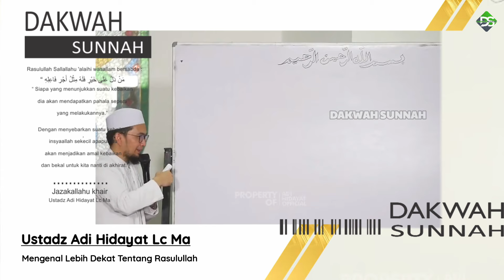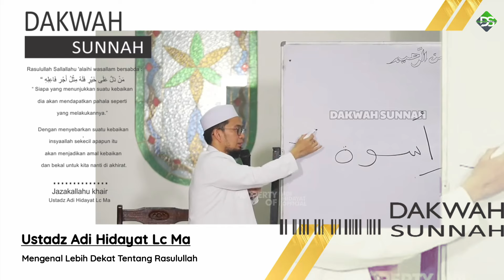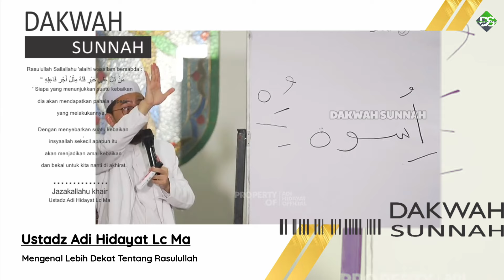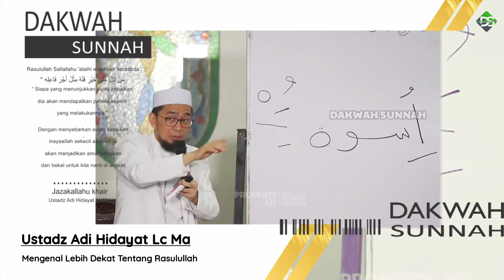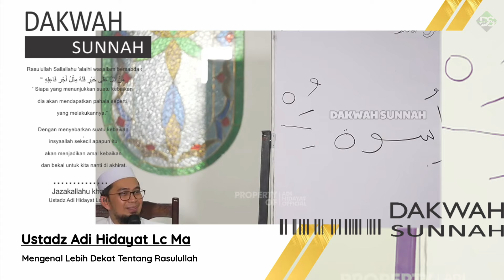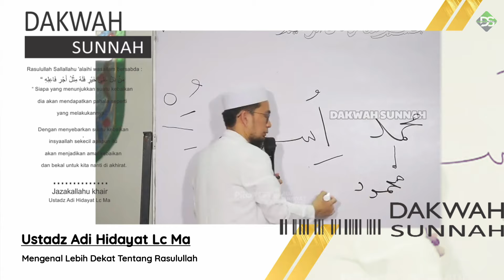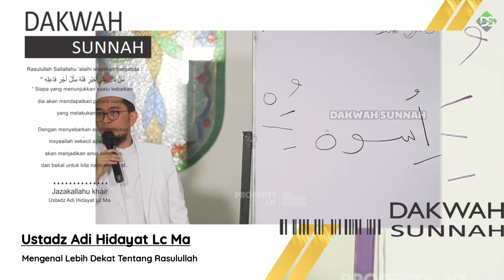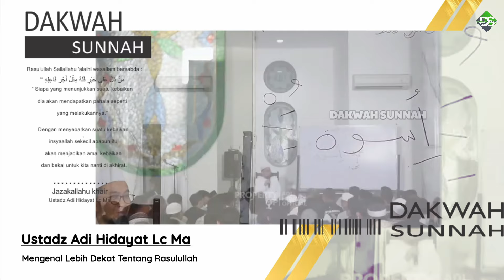Mengenal Lebih Dekat Nabi Muhammad Shalallahu Alaihi Wassalam | Ustadz Adi Hidayat Lc Ma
Jazakallahu khair